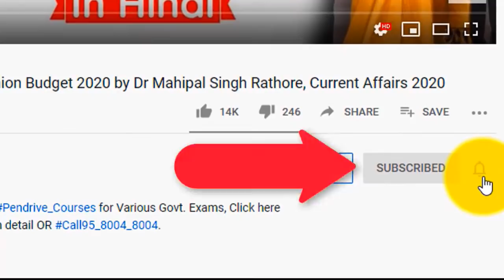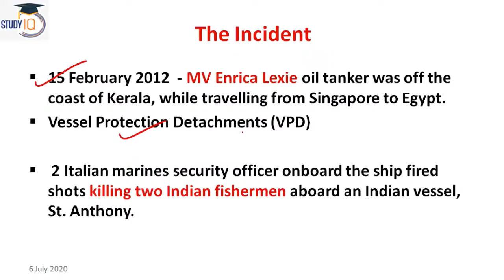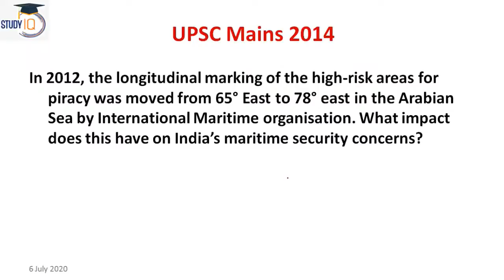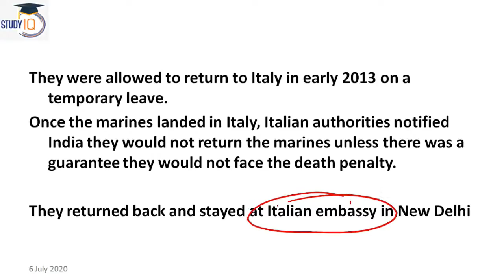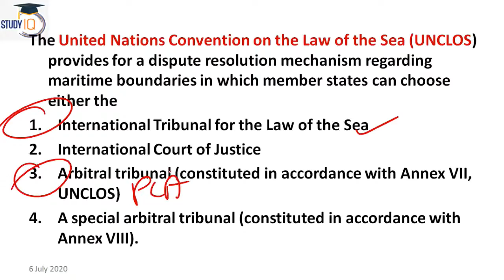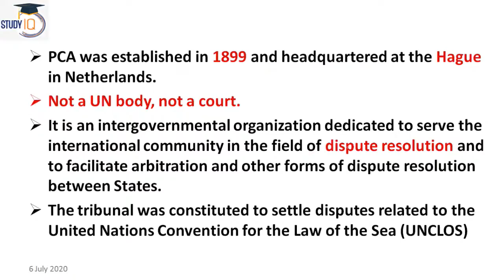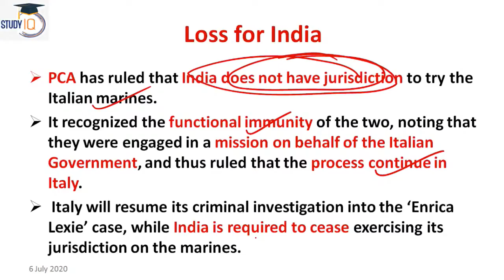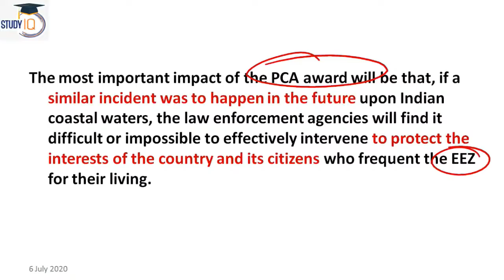Italian Marines Enrica Lexie case, Italian Marines case Judgment by PCOA, Current Affairs 2020